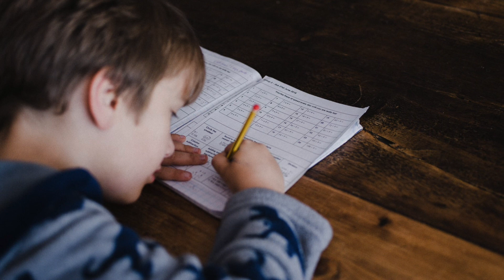73. Анализ вавилонской поэмы Ludlul bel nemeqi, часть 2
Мы продолжаем анализировать одну из самых длинных поэм о невинных страдальцах — Ludlul bel nemeqi. В этом эпизоде мы рассматриваем третью и четвёртую клинописные таблички, в которых происходит исцеление главного героя.

Вначале он видит три сновидения, где встречается с интересными персонажами, чью роль можно легко интерпретировать с точки зрения аналитической психологии. Символически они выражают процесс смерти и возрождения, столь часто встречающийся в мифологии всех народов земли.

В конце эпизода мы обсудим возможные причины страданий протагониста этой поэмы и аргументы за и против каждого из вариантов.

Послушать, как всегда, можно в Apple Podcasts, Google Podcasts, Яндекс.Музыке, ВКонтакте или SoundCloud.